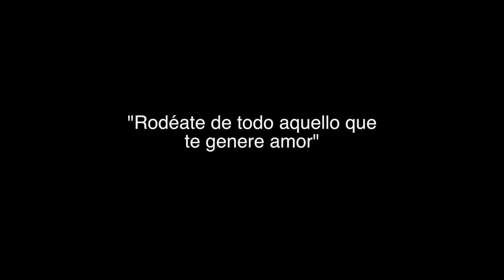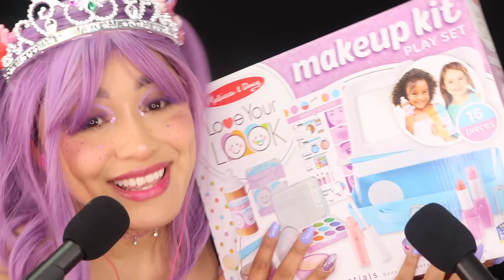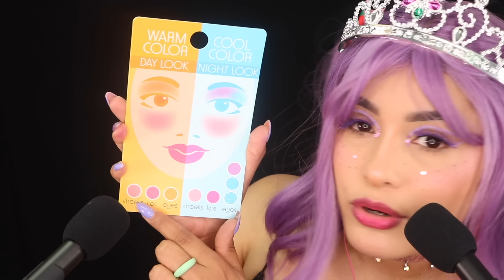Tu 🍭 HERMANA MENOR 👧🏻 TE MAQUILLA 💄 con SUS JUGUETES 😱 I ASMR en ESPAÑOL I Ges ASMR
¡Bienvenido a tu espacio de relajación
🧠 Usa auriculares
😴 Comenta!
😍 Comparte!